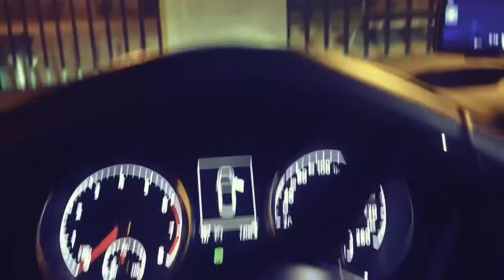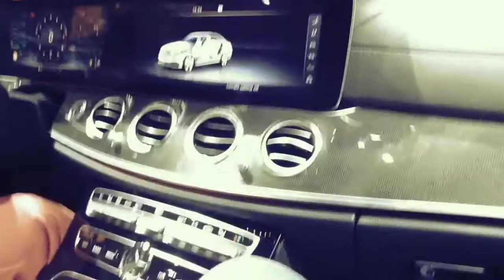Výlet na autosalón Geneva 2016